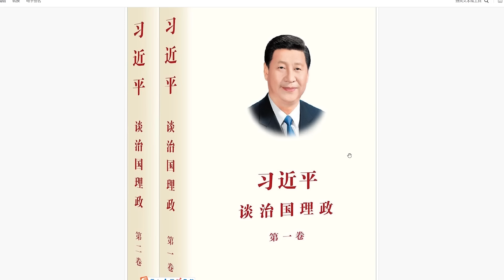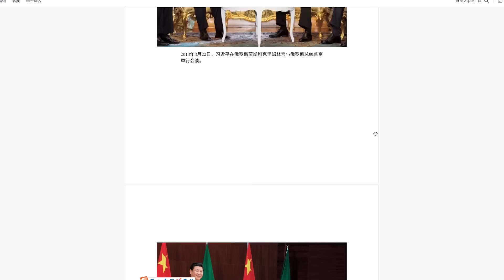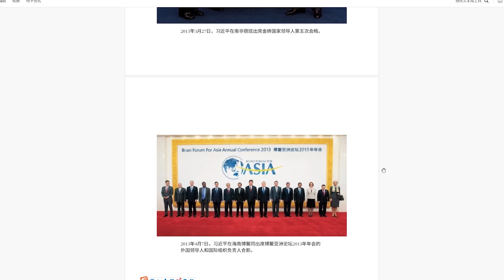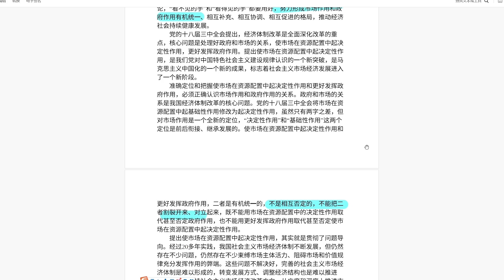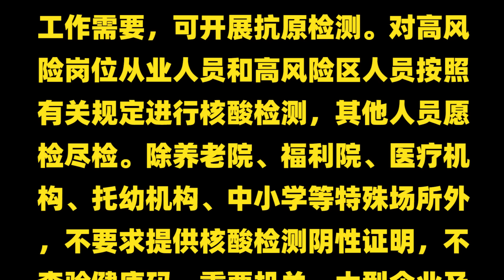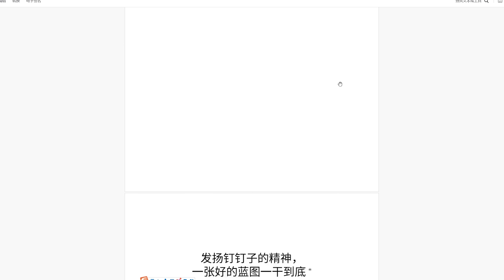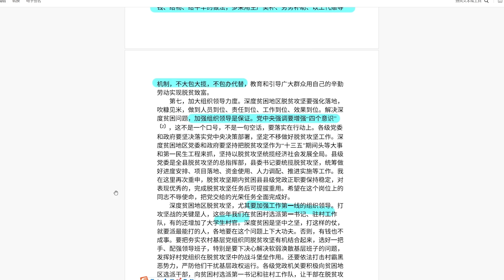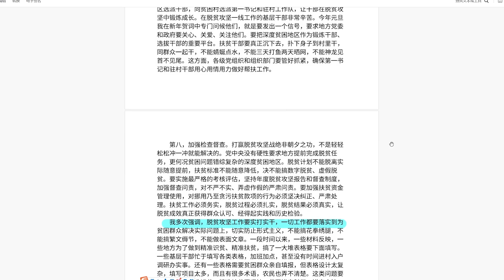锐评《习近平谈治国理政》1-2卷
最近可能又要拖更了，up主估计马上要开始一段新的恋情了。